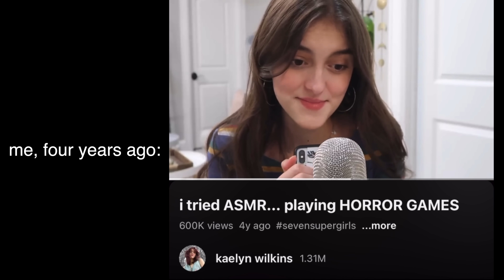ranking my SevenSuperGirls characters…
If you think you may be struggling with OCD, to book a free 15 minute call with NOCD.

If you made it here I LOVE YOU. Go easy on yourself!

Bama Country
Bossa Antigua
Local Elevator